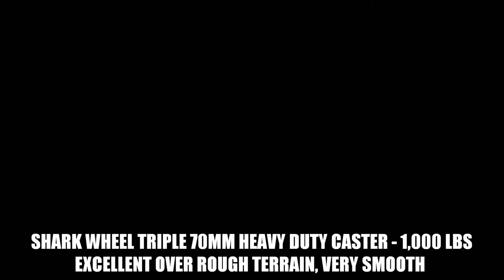Rough Cut - Caster Video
Prototypes being tested